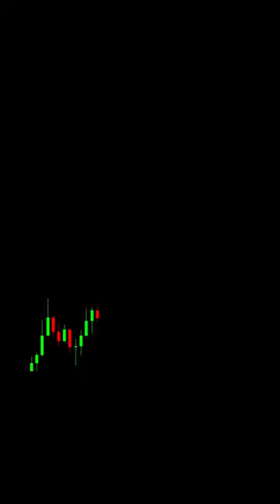Flag & Pole Pattern 🙂Bullish Chart Pattern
flag and pole pattern,
pole and flag pattern,
flag and pole,
bull flag pattern,
bullish flag pattern,
bearish flag pattern,
bear flag pattern,
flag pattern trading,
flag pattern chart,
chart flag pattern,
trading flag pattern,
flag patterns forex,
forex flag pattern,
bullish flag chart pattern,
bull flag chart pattern,
rising flag pattern,
flag and pennant,
flags and pennants,
bearish flag chart pattern,
bear flag chart pattern,
pennant flag pattern,
flag pennant pattern,
bullish and bearish flag pattern